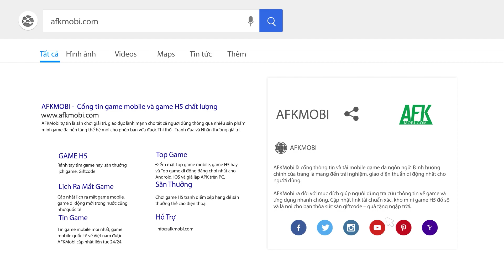Tam Quốc Chí Tôn Gamz không đột phá nhưng đủ mới lạ để game thủ háo hức thưởng thức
(Game đấu tướng chiến thuật) Tam Quốc Chí Tôn là game chiến thuật thẻ tướng được xây dựng trên cốt truyện Tam Quốc nổi tiếng do Gamz phát hành.

Trò chơi đưa game thủ trở thành chúa công, chiêu mộ các danh tướng trong thiên hạ, bước vào cuộc chiến tranh giành quyền lực khốc liệt nhất lịch sử Trung Quốc.